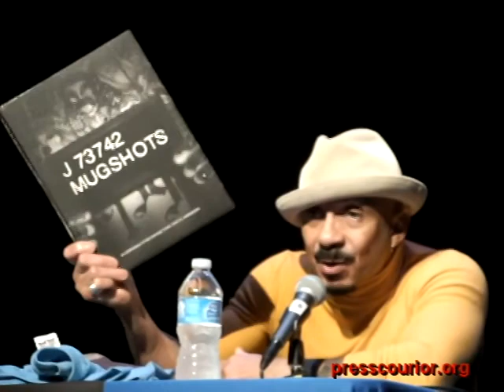Hollywood Comes To OXNARD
A Panel Of Entertainment Professional Take About Industry By TonyD